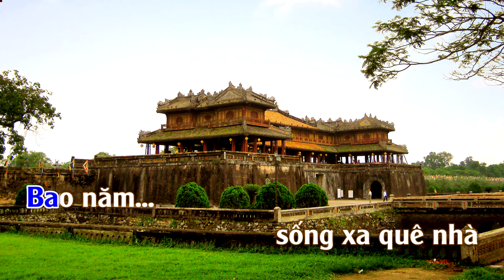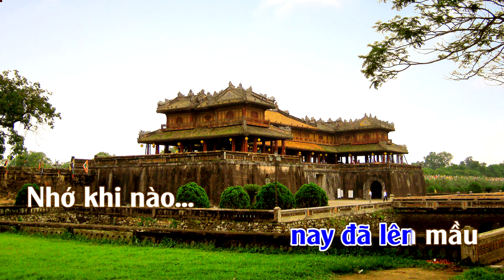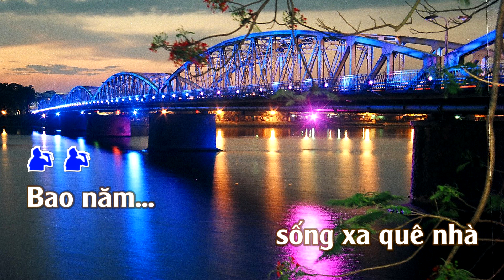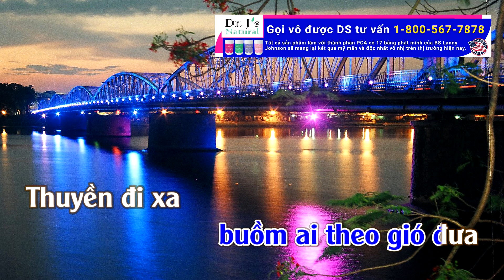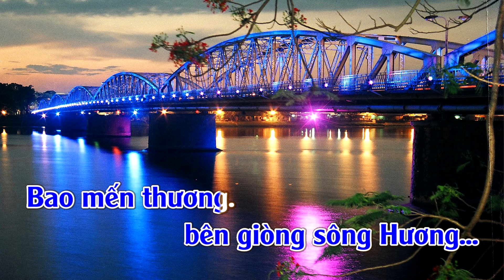Karaoke Trở Về Huế Tone Nam | TAS BEAT